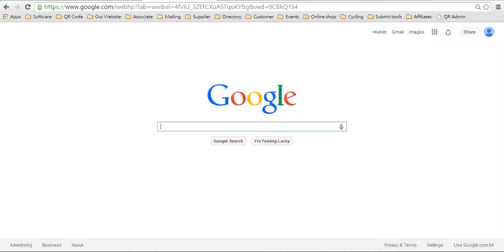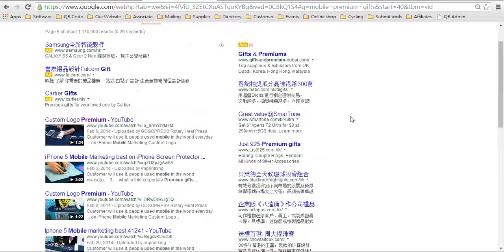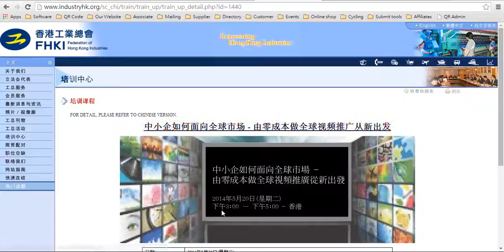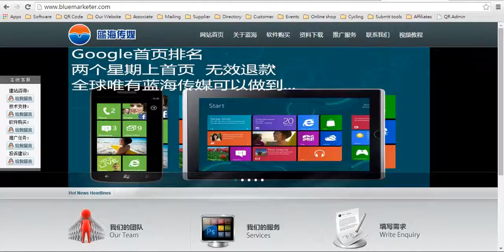零成本做Google全球首頁排名擴展網絡商機讓海外買家找上門 H1616